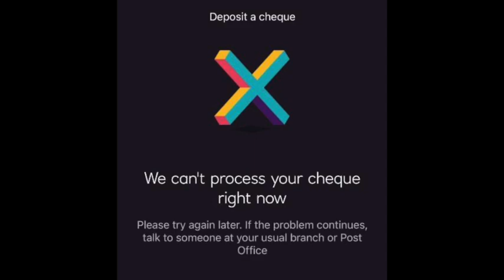We can't process your cheque right now (Natwest)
Please try again later. If the problem continues, talk to someone at your usual branch or Post Office.
*READ COMMENTS TO FIND OTHERS SOLUTIONS* Hold software providers accountable! We rely on the community to acknowledge errors happening and their fixes.